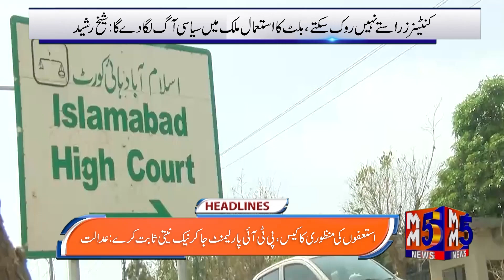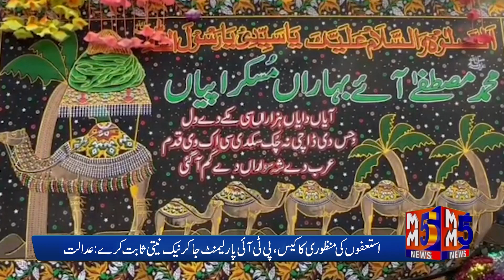MM5 News Bulletin October 6 2022 || Pakistan Headlines || MM5TVNews